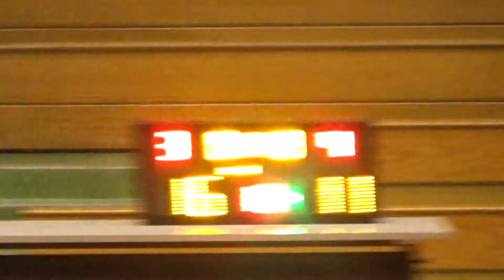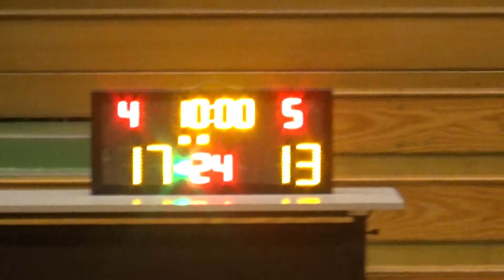20180824 LMS VS SWAGGERS 2nd Quarter